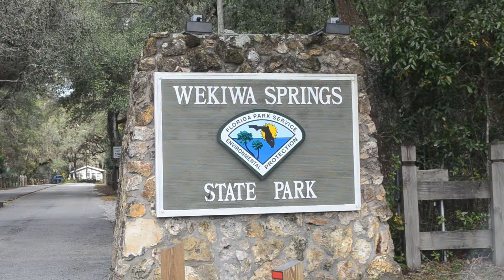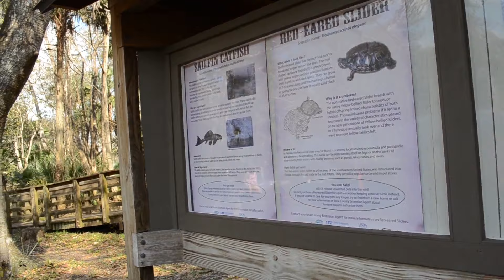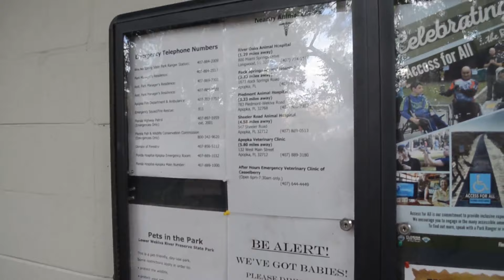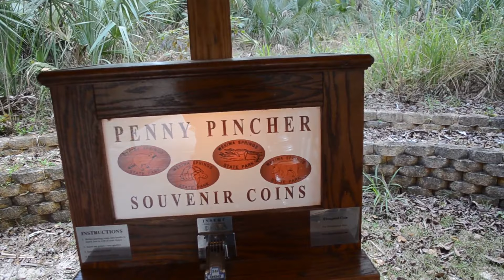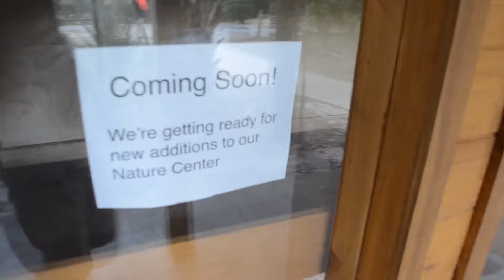ПАРК С ИСТОЧНИКОМ WEKIWA SPRINGS STATE PARK FLORIDA USA 1.02.16 AMERICA ORLANDO